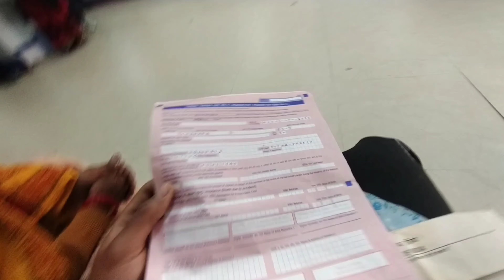WOW 😲 Kya Hai 🤨 Mr Raju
"Namaste doston! Main hoon Raju Yadav, aur yeh mere vlogs hai. Is channel par, main apne daily life, adventures, aur experiences ko share karta hoon. Dekhein mere videos aur enjoy karein!"

                             And
                         Welcome